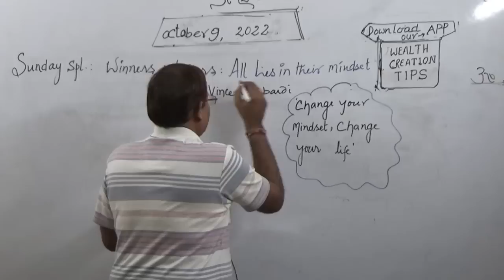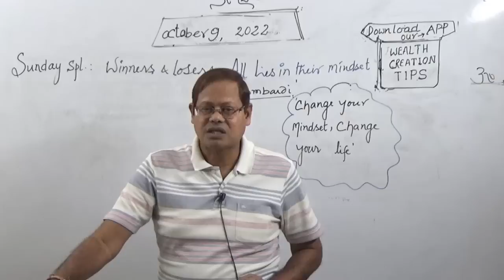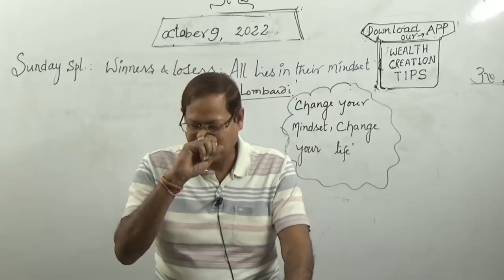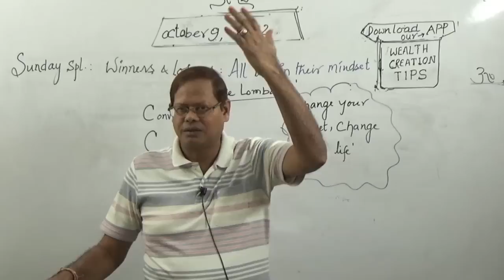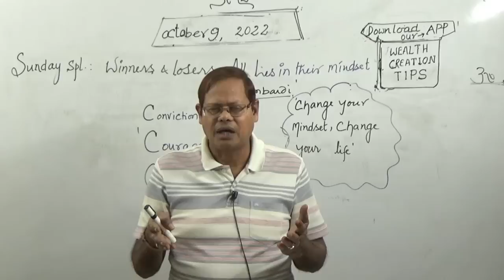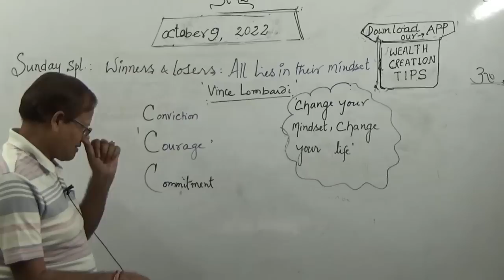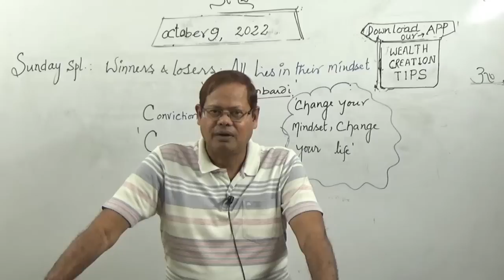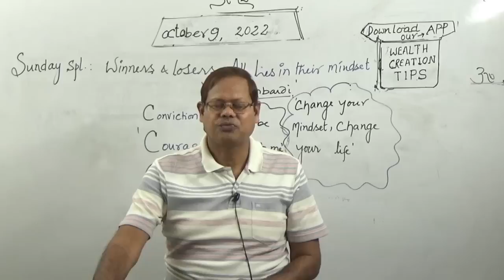Winners and Losers, Their Mindset. Check Where you Stand?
Winners have 3 essential characteristics, Conviction , Courage and Commitment. It is all in the mindset. To win or not to win, that is the question which divides the world into achievers and non achievers. "Life is short, Art is Long. " says H.W. Longfellow. Watch this video and kindly offer your comments on this.